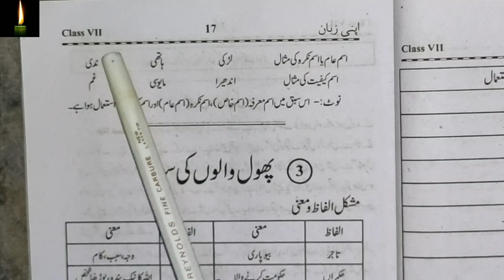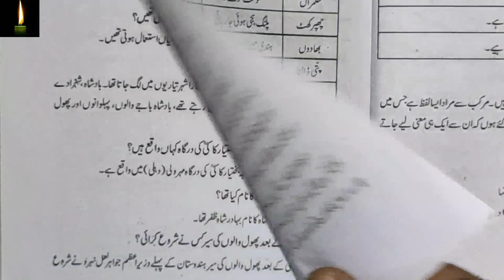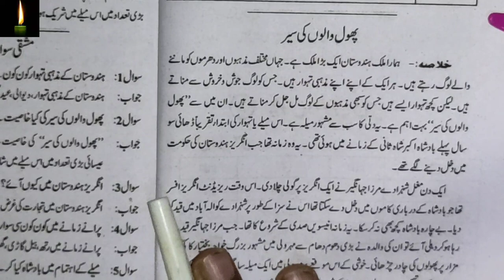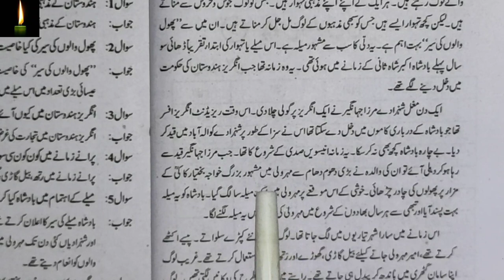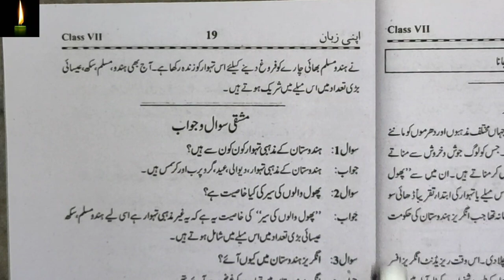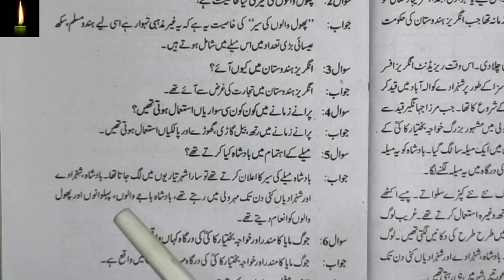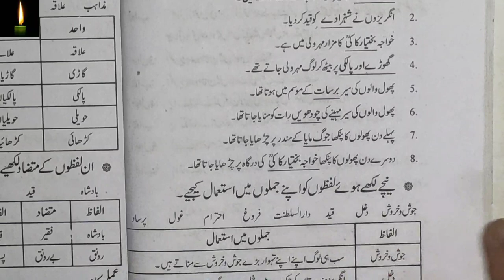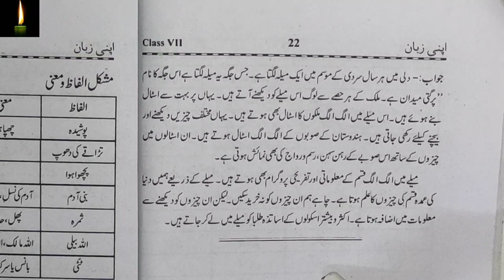class 7 chapter 3 with answer Phool walo ki sair Apni Zaban according to syllabus urdu ncert cbse